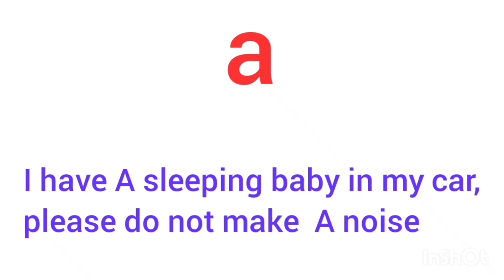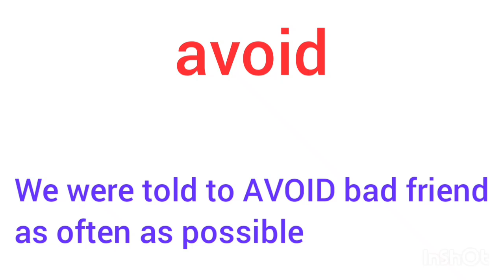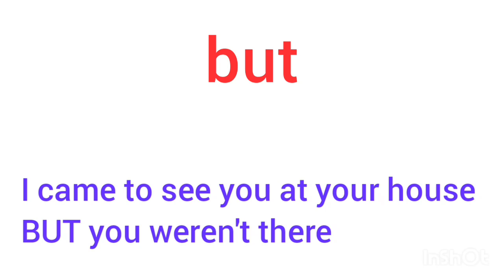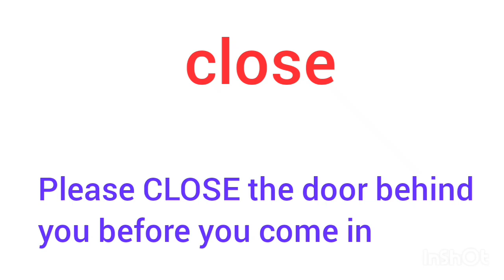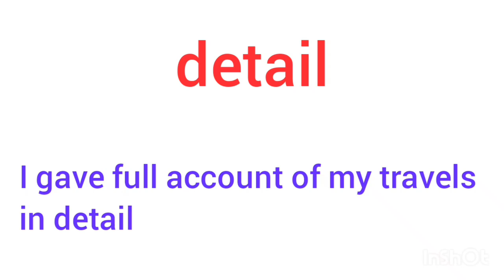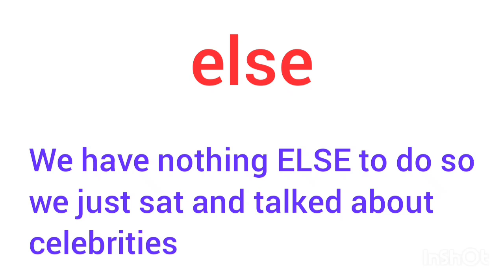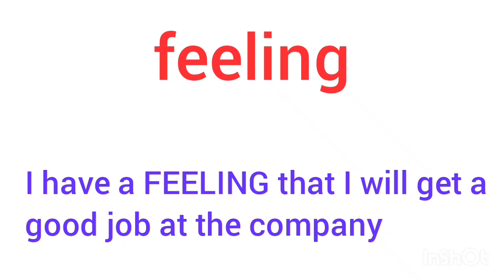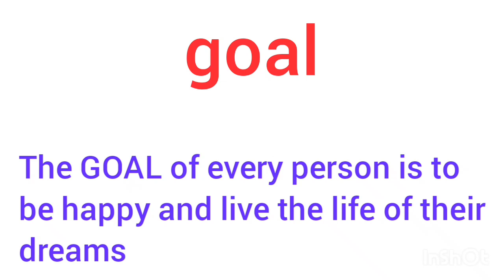Common VOCABULARY WORDS in English - ( Listen & Repeat ) English SENTENCES Speaking Practice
Common VOCABULARY WORDS in English for Speaking and Listening practice.
Speak English Sentences everyday fluently and confidently.

Have a beautiful rest of your day 🌺